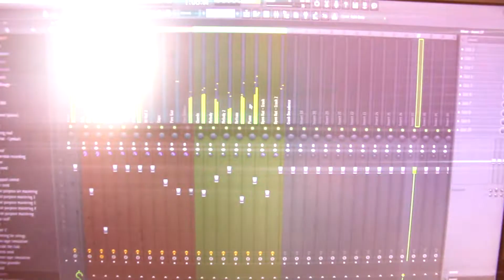Roof-Beat-Maker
QUI SUIS-JE?

Moi c'est Roof , producteur, entrepreneur, je produis et compose des instrumentales pour des artistes de différents style.

Ma philosophie  : aimer ce que je fais, créer de l'art au quotidien et être meilleur tous les  jours.